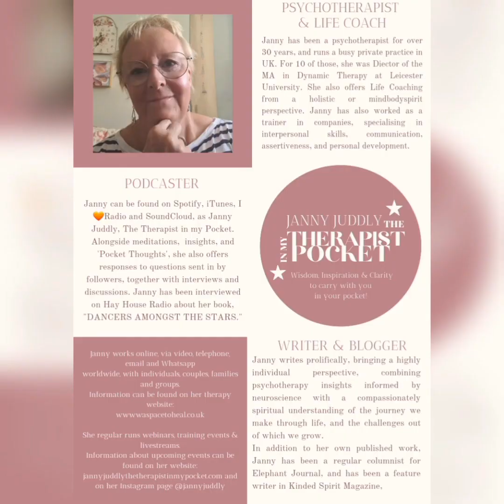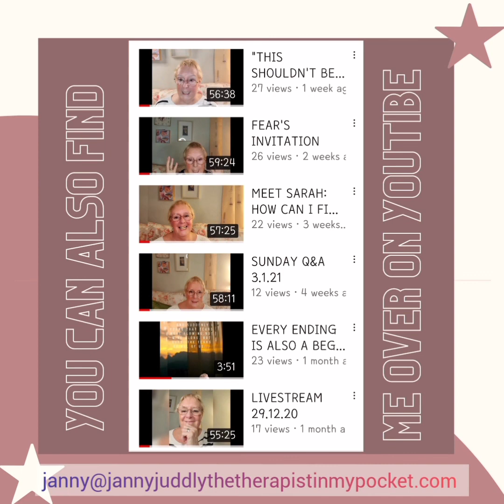"I am a bottomless pit. Is there any hope for someone like me?"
The pain of feeling empty, endlessly needy, and that there is no hope or help is one of the bleakest human experiences any of us can have.

Nothing reaches us, and we find we are unable to hold on to anything good. What we have lived and felt has become who we believe ourself to be, and we have no idea how to break out of the cycle of the story we believe defines us.

In this episode of "DEAR THERAPIST IN MY POCKET" Janny responds to a message from someone for whom this is a daily reality, and helps to unpick the assumptions and perceptions that keep us locked into the belief that nothing can ever change.